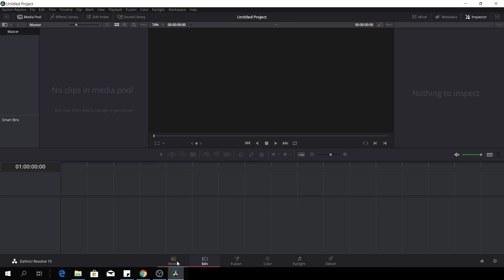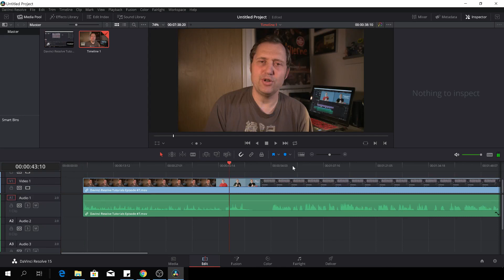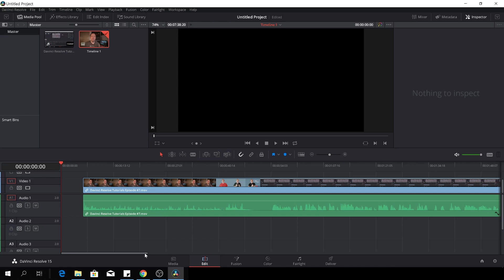Beginners Tutorial Davinci Resolve 15 episode #12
Learn Davinci Resolve 15 for Beginners Episode #12.
In this episode: how to make a preset for your projects ?
Link to other Davinci Resolve Tutorials

dukedenverfilm